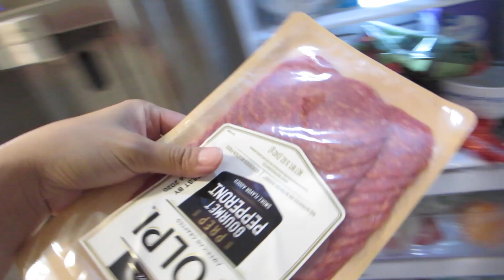Happy Father's Day! - Daily Vlog 1731 - June 22nd, 2020